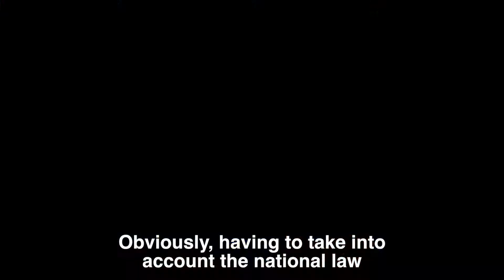RGPD : Spécificités propres à chaque pays | GDPR: Specifics relating to each country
Cette vidéo fait partie de notre série RGPD, qui vise à expliquer différents aspects de la réglementation en 1 minute. Un bon point de départ pour votre chemin vers la conformité !

This video is part of our GDPR Series, which aims to explain different aspects of the regulation in 1 minute. A good starting point for your path to compliance!